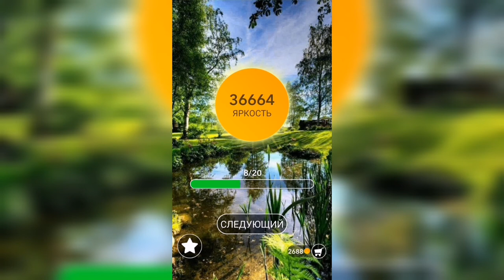Word / Слово Крест: Поиск русского кроссворда / Уровень 998